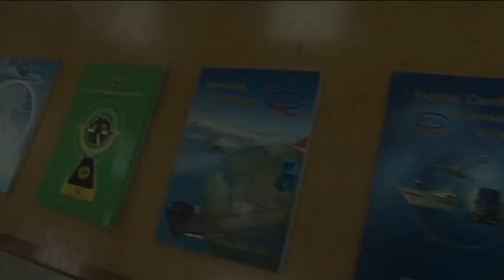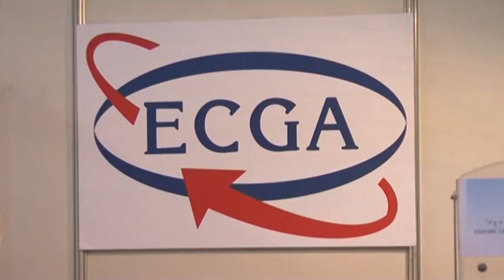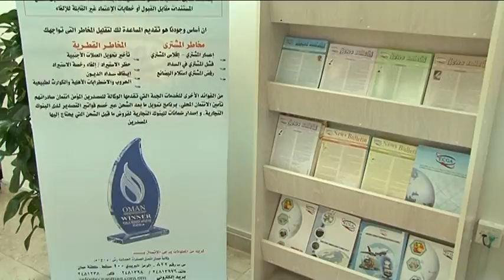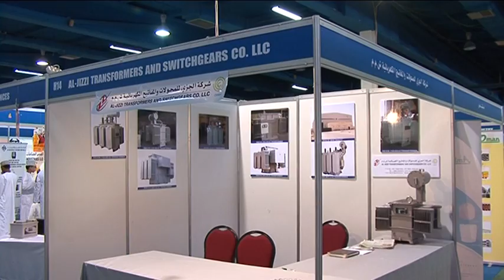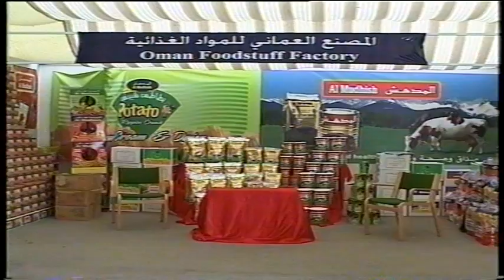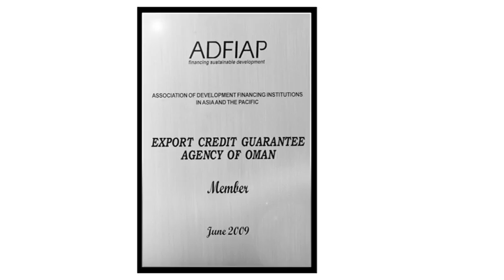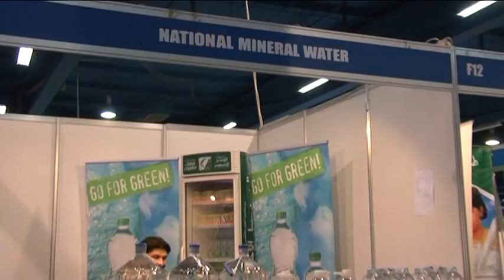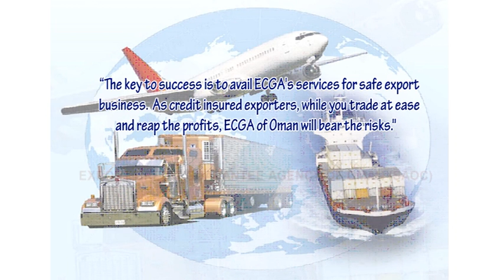Export Credit Guarantee Agency of Oman SAOC - introduction film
Export Credit Guarantee Agency of Oman promotional video